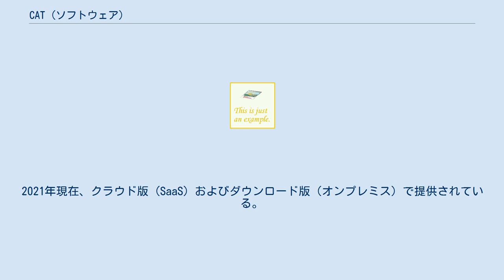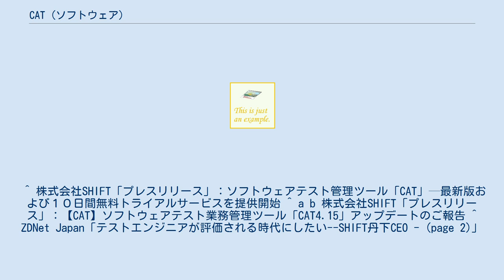CAT (ソフトウェア)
CATはSHIFTが開発・提供するソフトウェアテスト管理ツール (TaaS) 。
2021年現在、クラウド版 (SaaS) およびダウンロード版（オンプレミス）で提供されている。
 ソフトウェア開発チームの能力向上を目的に、ソフトウェアテスト専門会社であるSHIFTが開発した、ソフトウェアテストプラットフォーム。
これまでExcelを中心に管理が行われきたテスト仕様書や障害情報・進捗状況などを、直感的かつリアルタイムに管理することで、製品品質の生産性を可視化、品質の向上を狙ったソフトウェアである。
ユーザーライセンス制。
 製品名は、SHIFT代表の丹下大が前職で3D CAD (Computer Aided Design) を扱っていたことに由来。
設計図をコンピュータで扱うことで効率的かつ正確な意思伝達が実現できるため、工期の短縮・品質の向上には非常に重要であると認識。
ソフトウェアテストにおいてもコンピュータで支援 (Computer aided) することが工期短縮と品質の向上に重要であると考え、Computer Aided Testの頭文字をとってCATと命名した。
 ^ 株式会社SHIFT「プレスリリース」：ソフトウェアテスト管理ツール「CAT」—最新版および１０日間無料トライアルサービスを提供開始 ^ a b 株式会社SHIFT「プレスリリース」：【CAT】ソフトウェアテスト業務管理ツール「CAT4.15」アップデートのご報告 ^ ZDNet Japan「テストエンジニアが評価される時代にしたい--SHIFT丹下CEO - (page 2)」